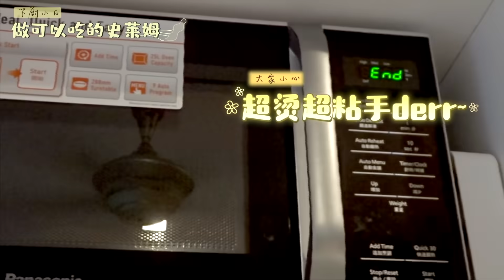挑战做超巨大可以吃的史莱姆!（只需一种材料） (甜度超标 惹来了一堆蚂蚁) 半夜三点不睡觉弄史莱姆（两种超简单可以吃的史莱姆做法） How TO MAKE EDIBLE SLIME|Cannie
时间轴
0:00-介绍
0:39-QNA问问题位置
0:54-第一个可以吃的史莱姆的做法&所需材料介绍
1:51-开始制作第一款史莱姆
4:57-试吃第一款史莱姆
5:43-第二款可以吃的史莱姆的做法&所需材料介绍
6:00-开始制作第二款史莱姆
7:17-整支影片我最喜欢的部分
9:18-试吃第二款史莱姆
11:47-再也不煮东西的原因:D

挑战做超巨大可以吃的史莱姆!（一种材料就可以了） (⚠️甜度超标 惹来了一堆蚂蚁⚠️) 半夜三点不睡觉弄史莱姆（超简单可以吃的史莱姆做法） |Cannie

今天来做可以吃的史莱姆🥰
这次只做了两个 本来是挑战做超巨大的史莱姆
不过之后发现我买的材料只够做中等size的史莱姆 hmmm
所以标题就是挑战而已 （先说好先说好）
然后材料方面都写在下面了 想看原版的按链接 懒人包的直接看就可以了
我这次难得两个都成功了（大概）可是真的太甜了 我人生中吃过最甜的食物 可是史莱姆来讲我觉得还是蛮像的 你们觉得呢？

e巧克力Cookie可以吃的史莱姆食谱 edible-chocolate-slime
所需材料：
玉米淀粉x1 加适量分量
condensed milk x1
Sweetened milk x1
巧克力🍫chocalate syrup x三汤匙
一个热锅
你的耐心
还有浪费你几个小时:D

1)将牛奶，1/4杯玉米淀粉和巧克力糖浆放入锅中，并用中低火烹饪。 经常搅拌。 烧开并煮至浓稠。
2）转到表面撒满玉米淀粉的表面，让其冷却几分钟。
3）在玉米淀粉中揉碎巧克力泥。 您可以通过添加更多的玉米淀粉使粘液变稠，或者使粘液变稀和粘性。 这种粘液会很粘。
4）混合巧克力片以增加质感和口味！
5）在密封容器中的冰箱中放置几天。

* 1 can of Sweetened & Condensed Milk
* 3 Tablespoons of Chocolate Syrup
* Cornstarch (called corn flour in the UK)
* Chocolate Chips (extra mix-in)
Instructions
1. Combine the milk, ¼ cup of cornstarch and chocolate syrup in a pot and cook over medium-low heat. Stir frequently. Bring to a boil and cook until thickened.
2. Turn onto a surface dusted with cornstarch and let cool a few minutes.
3. Knead the chocolate slime a few minutes in the cornstarch. You can make the slime thicker with more cornstarch or leave it thinner and stickier. This slime is going to stay VERY sticky.
4. Mix in chocolate chips to add texture and variety if desired!
5. Keeps in the refrigerator in a sealed container for a few days.

所需材料:
sour patch 糖果
微波炉一架
浪费你两个小时

1）将酸味小孩子糖果按颜色分成五个碗。

2）接下来，您将在中点微波搅拌每碗一分钟。 微波完成后，搅拌直至胶粘糖完全溶解。

3）将彩虹泥球倒在撒有食用油的表面上，以防止粘连。 我也喜欢喷一点手，以免手太乱。

4）温度很高，因此从碗中取出时要小心，以免烫伤自己。 我们将其散开以更快地冷却。

5）把彩虹做成彩虹，当然要按照彩虹的顺序排列颜色！

6）现在是游戏时间！ 从干净的双手开始，这样您就不必担心孩子品尝它。

1）Divide the Sour Patch Kids candy into five bowls by color.

2）Next you will microwave each bowl for one minute stirring at the half way point. Once it is finished microwaving, stir until the gummy candies are all the way dissolved.

3）Turn the balls of rainbow slime out onto a surface spread with some cooking oil to prevent sticking. I also like to spray my hands a little bit to keep them from getting too messy.

4）It gets VERY hot so use caution when removing from the bowls so you do not burn yourself. We spread ours out a bit to cool more quickly.

5）Make it rainbow, of course by lining up the colors in rainbow order!

6）Now it is play time! Start with clean hands so you don’t worry so much about kids tasting it.

星期一❌营业！
记得咯❤️赶快去买吧！

🍪Equipment: MacBook Air
🍚Camera：Sony a6400
🍙Editing Software: Final Cut Pro X
🥛Thumbnail Software: Adobe Photoshop CS6
🍔做史莱姆基本步骤🍟：
1）加入适量（和白胶比例1:3）的水，然后加入大量胶水（白胶/透明胶用来做透明slime）
2）然后加入色素/广告彩（这个步骤可有可无），之后加入硼砂水，多次少量，过程不停搅拌，直到成形为止！

-DIY手作
-史莱姆教学
-史莱姆开箱
-测试tiktok/troom troom hacks
-买下和开箱tiktok同款爆红产品
-24小时只能吃xx食物
-揭穿超假的clickbait thumbnail